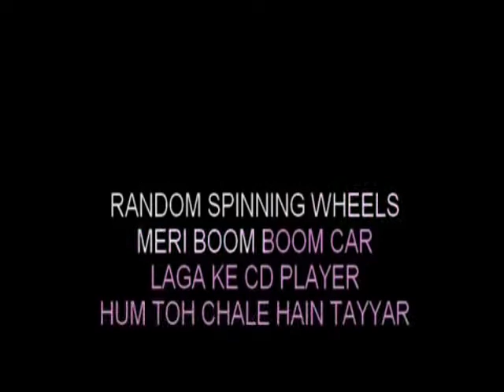Char Baj Gaye Party Abhi Baaki Hai Karaoke Video Lyrics High Quality